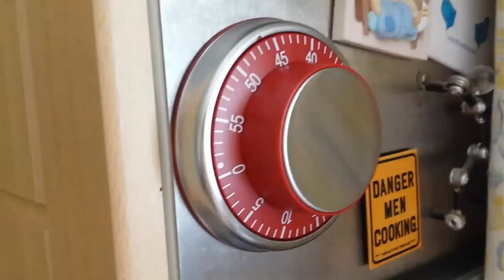Kitchen dial timer Ux Fail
Kitchen timer has too much friction to set the time the magnet isn't string enough to hold - not to mention magnets don't work so well in a rotation type of hold!)